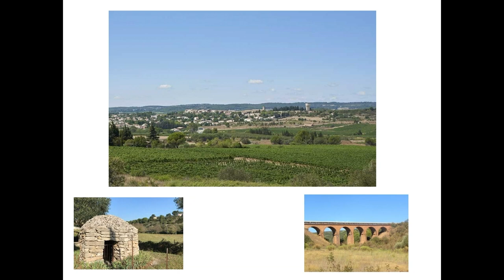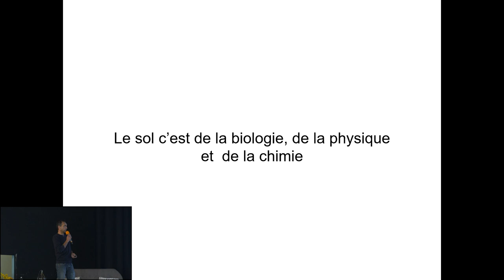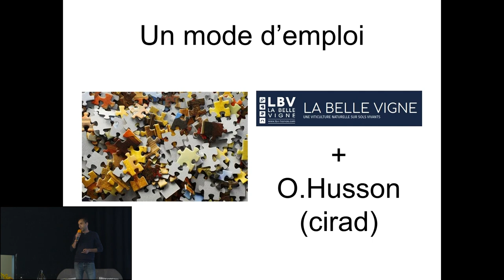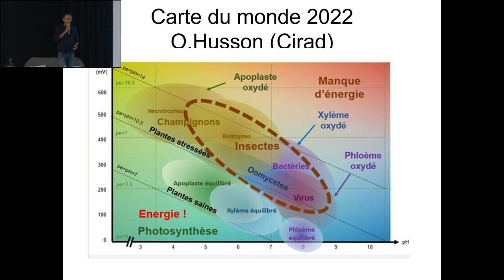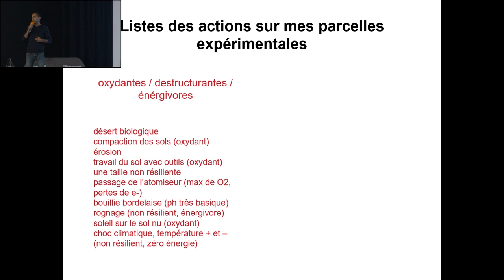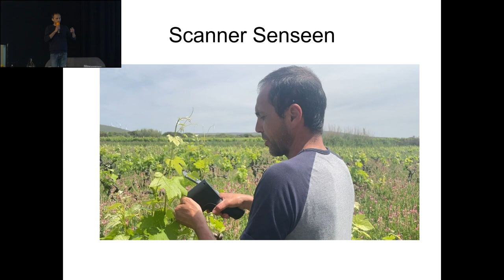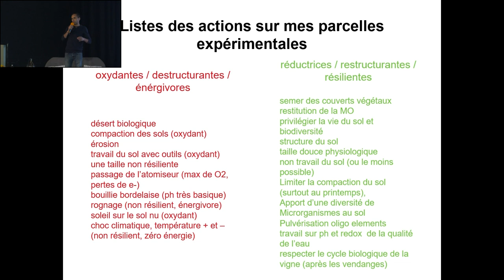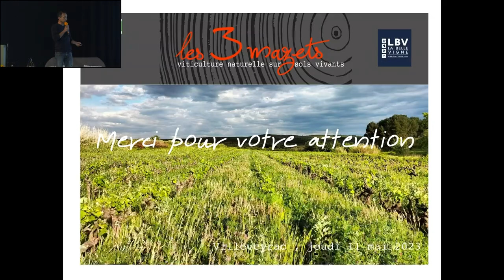Agroecologie, Eh pH et viticulture bio, Luc Fonta